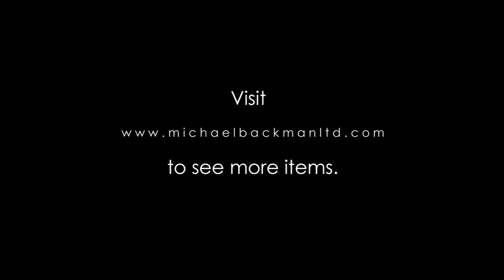6226 Unusual Deccan, Engraved, Silver Gilt Dagger Locket